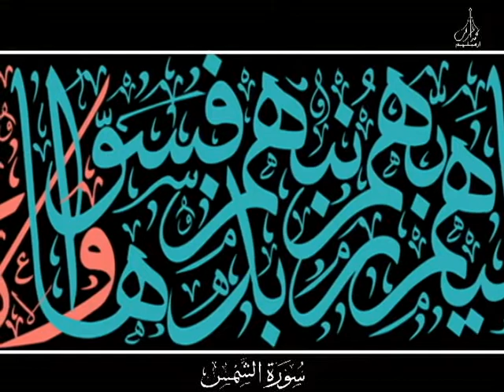Surah Ash-Shams [91] سورة الشمس فن الخط العربي Diwani Quran Calligraphy Art അറബി കാലിഗ്രാഫി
Surah Ash-Shams [91]
*Arabic Calligraphy*
سورة الشمس الخط ديواني الثلث القرآن الكريم

വിശുദ്ധ ഖുര്‍ആനിലെ 91-ാം അദ്ധ്യായമായ
സൂറത്തു ശംസിലെ ആയത്തുകള്‍
അറബി കാലിഗ്രാഫിയില്‍...

അക്ഷരങ്ങളുടെ പ്രത്യേകരീതിയിലുള്ള ക്രമീകരണത്തിലൂടെ മനോഹരമായ ചിത്രമാക്കി മാറ്റുന്ന കലയാണ് കലിഗ്രഫി. ഒന്നാം നൂറ്റാണ്ടോടെ തന്നെ റോമൻ കൊത്തുപണികളിൽ ലാറ്റിൻ അക്ഷരമാല കൊണ്ടുള്ള കലിഗ്രഫി കാണാൻ കഴിയും . പ്രധാനമായും അറബിഭാഷയിലാണ് ഈ കലാരൂപം കൂടതലായി ഉപയോഗിച്ചുവരുന്നത്. ചൈനീസ് നാഗരികതയിലും കലിഗ്രഫി ഉണ്ടായിരുന്നെങ്കിലും അക്ഷരങ്ങളെ ഒറ്റയൊറ്റയായി മാത്രമാണ് ഉപയോഗിച്ചിരുന്നത്. ഖുർആൻ രേഖപ്പെടുത്തുന്നതിനുവേണ്ടി അറബി ലിപി വ്യാപകമായി ഉപയോഗിക്കാൻ തുടങ്ങിയപ്പോൾ ആരംഭിച്ച ലിപി പരിഷ്ക്കരണ ശ്രമങ്ങളിൽ നിന്നുമാണ് അറബി കലിഗ്രഫി രൂപപ്പെട്ടു വന്നത്. ഖുർആൻ ലിഖിതം, മദ്രസകൾ, പള്ളികൾ, എന്നിവ അലങ്കരിക്കുന്നതിന് ചിത്രങ്ങളുടെ രൂപത്തിൽ കലിഗ്രഫി ഉപയോഗിക്കുന്നു.
വ്യത്യസ്ത തരം അറബി കലിഗ്രഫി ലിപികൾ ഉണ്ട്‌.:-
കൂഫി ലിപി, നസ്ഖ് ലിപി, ഥുലുഥ്, മുഹഖ്ഖഖ്
റയ്ഹാനി, റുഖ്അ, തൗഖി, മഗരിബി, ഫാർസി

Calligraphy Art : ashraf irimbiliyam
سورة_ الشمس_لخط_ديوانى_الثلث_القرآن_الكريم#
quran arabic calligraphy
The Sun

Ash-Shams is the 91st sura of the Qur'an with 15 ayat. It opens with a series of solemn oaths sworn on various astronomical phenomena, the first of which, "by the sun", gives the sura its name, then on the human soul itself. It then describes the fate of Thamud, a formerly prosperous extinct Arab trib.

കാലിഗ്രാഫി ഡിസൈനര്‍  : അഷ്‌റഫ് ഇരിമ്പിളിയം